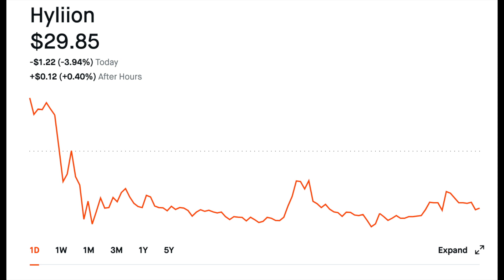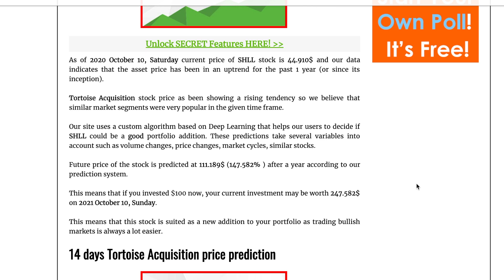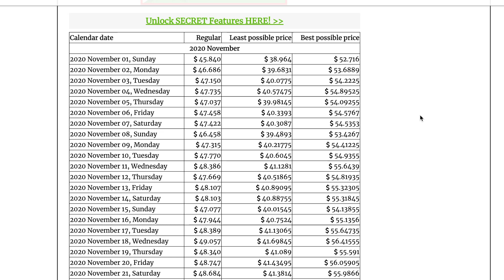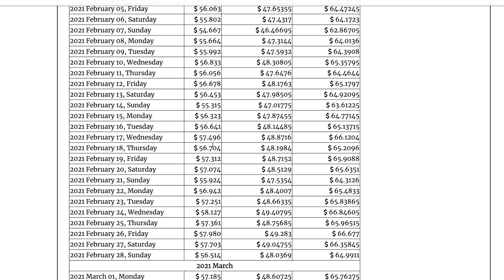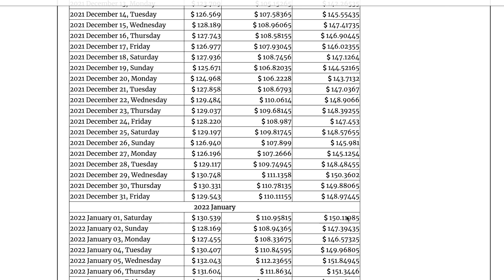HYLN STOCK IS UNDERVALUED | Stock analysis and predictions (BIG MOVES COMING)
Hyliion Inc. is an American company which specializes in Class 8 truck components. It designs and develops hybrid suspension systems and electrified powertrains for Heavy Duty Class 8 trucks from commercial vehicle manufacturers. It serves semi-trailers and trucking industries in the United States.